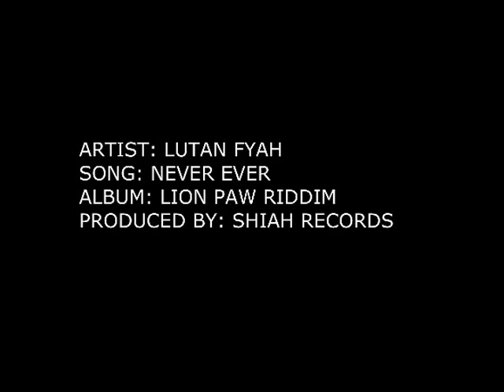LUTAN FYAH - Never Ever